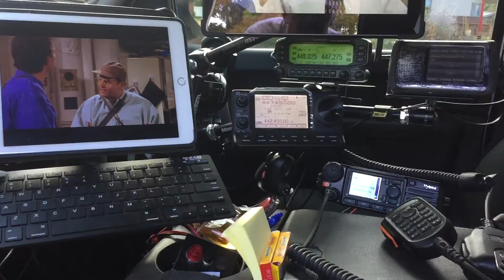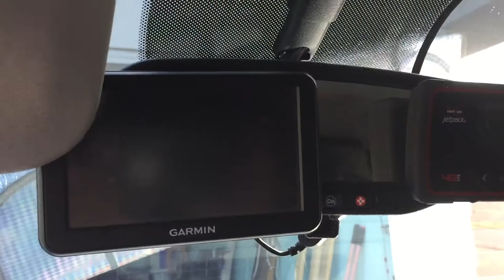SOLAR HAM RADIO STATION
MOBILE SETUP SOLAR POWER!